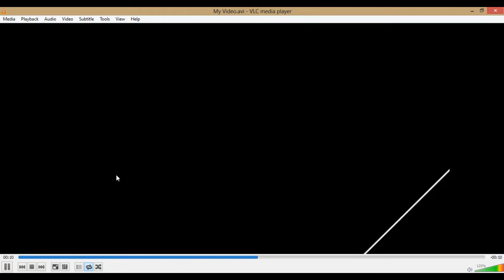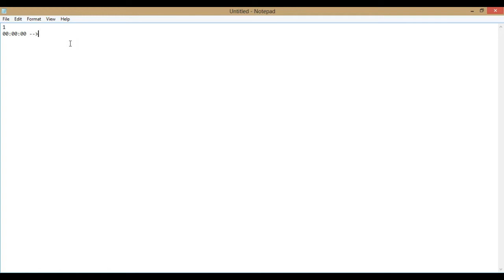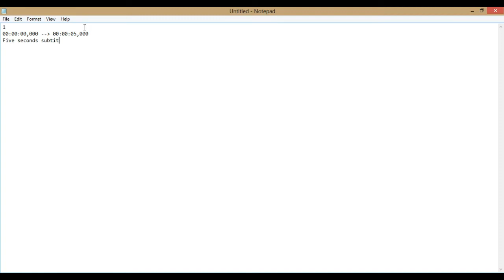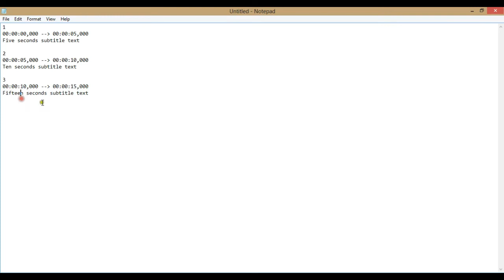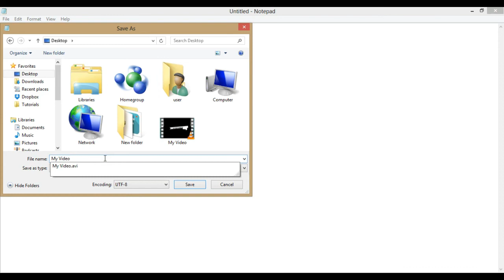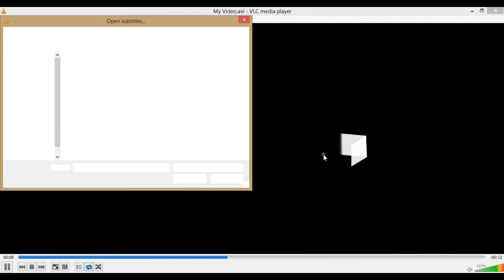How to create subtitle using notepad tutorial in tamil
This is a tamil tutorial to make our own subtitle srt file.